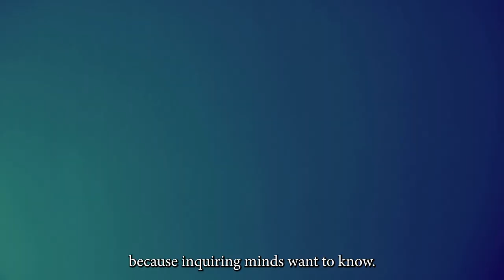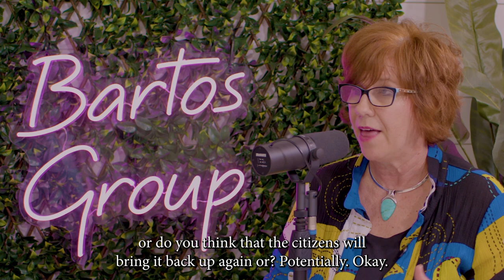Really Mary?! | Florida Governor Vetoed SB 280: What’s Next For Short-Term Rentals?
In this episode of Really Mary, Mary Bartos discusses the recent veto of SB 280 bill by our governor and its implications for short-term vacation rentals with “Legal Eagle” expert Peter Huy. Together, they unpack the details of this controversial bill and discuss what comes next for local regulations.

The Bartos Group of Premiere Plus Realty’s promise is to give you the real estate experience you deserve while finding your piece of paradise in Southwest Florida. At the Bartos Group, we believe each step of the real estate experience is as important as the next, and we are here to make each step seamless for you.

Our sales agents focus on the market, finding and selling pieces of paradise for our clients. Our agents are our local experts, with vast experience and knowledge of the Southwest Florida region.

Our marketing team has social media, technology, and real estate expertise to maximize your property’s exposure to qualified buyers.

Our experience department is well versed in managing the entire sales process, from contract to close. They make sure that deposits are made on time, inspections are scheduled and negotiated, they can organize repairs for you, and make sure that contingencies are handled, to name a few.

The Bartos Group has a proven track record in Southwest Florida, with double-digit growth over the last five years. The Bartos Group reached $91 million in total volume in 2019, with over $100 million in total volume the following year. In 2021, the Bartos Group reached $300 million in total volume with closed and pending sales, serving over 500 families.